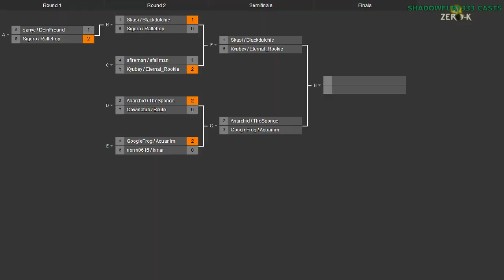2014/06/28 2v2 Tournament - Quarterfinals: sfireman & Hower vs Kyubey & Magman - Zero-K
Now onto a fairly even match. We haven't seen Kyubey play in a while, but I think he's been practicing. Also, Hower and Magman are using alternate names for this tournament.

sfireman & Hower(sfailman) vs Kyubey & Magman(Eternal_Rookie)

Map 1: Conquest of Paradise v1 (Cloaky & Air vs Jumpbots & Cloaky)

Map 2: Titan Duel (8:30) (Light Vehicles & Air vs Heavy Tanks & Light Vehicles)

Map 3: Altair Crossing v3 (36:09) (Jumpbots & Air vs Shields & Cloaky)